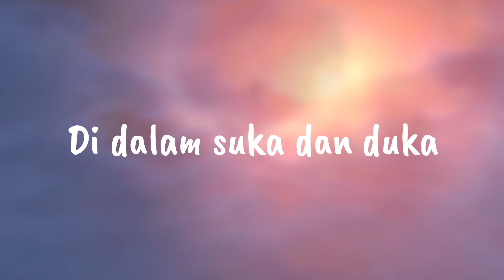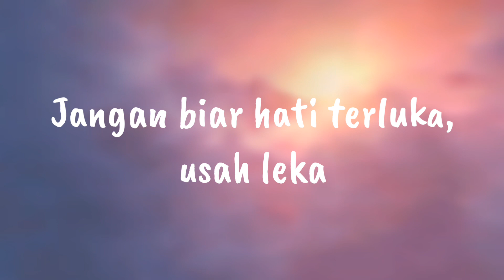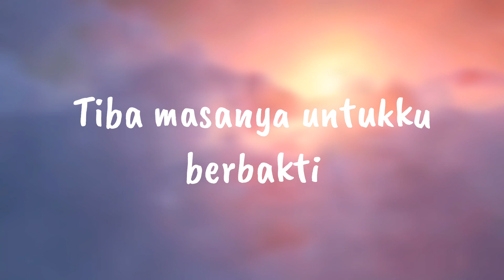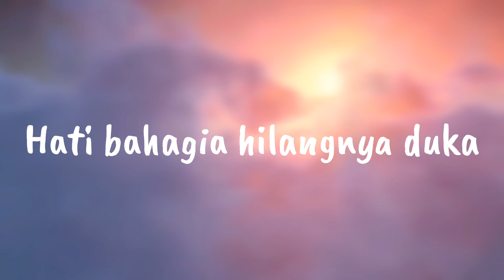DEDANYL - DETIK BERSAMA ft. BRO PAREZ | OFFICIAL LYRIC VIDEO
Title: Detik Bersama
Artist: DeDanyL ft. Bro Parez
Producer: DeDanyL
Composer: DeDanyL, Bro Parez
Lyricist: DeDanyL
Video Editor: DeDanyL

Follow @dedanylofficial

Follow @broparez

Lyrics:

Chorus: Bro Parez

Ku mahu kita bersama
Di dalam suka dan duka
Jangan biarkan kata dusta
Memisahkan kita
Detik terindah bila bersama
Hati bahagia hilangnya duka
Moga kasih kita
Kekal selamanya

Verse 1: DeDanyL

Ku perlukan suasana
Tak mahu jiwa merana
Di sini atau di sana
Hidup ini penuh dengan warna

Mereka kan selalu jadi peneman
Aku takkan gelita selagi ada senyuman
Takkan rasa tenggelam dalam kesepian
Selagi bersama tetap ada harapan

Menjadi pelengkap hidup itu keluarga
Jadi perasaan mereka harus dijaga
Jangan biar hati terluka, usah leka
Kerna di dunia kita masih manusia

Selalu menyanyangi
Pasti kan memahami
Waktu kian berlari
Terkadang tak disedari

Chorus: Bro Parez

Memisahkan kita
Moga kasih kita
Kekal selamanya

Verse 2: DeDanyL

Segala nan indah pasti kan berubah
Tetap kita tabah
Kita meniti jalan kehidupan
Usah dibiarkan rapuhnya titian

Takkan lupa saat kau menjagaku
Kasih yang ku perlu
Tiap masa, jasamu ku hargai
Tiba masanya untukku berbakti

Ku abadikan kenangan
Dalam dermaga fikiran
Karunia dikara jadiku syukuri
Setia kulawangsa, menemani diri

Jika ada kekhilafan
Kata maaf aku titipkan
Ku berdoa kepada-Nya
Moga kita terus bersama

Chorus: Bro Parez

Memisahkan kita
Moga kasih kita
Kekal selamanya

SORRY IF THERE IS A SHORTAGE